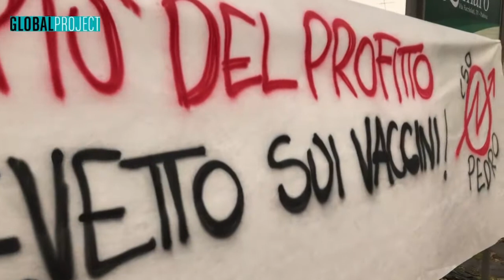06.02.21-Padova-Presidio davanti all’Ospedale S.Antonio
Sabato 6 febbraio mobilitazioni sulla questione socio-sanitaria in diverse città del Veneto, davanti a ospedali, distretti socio-sanitari, sedi comunali, RSA.